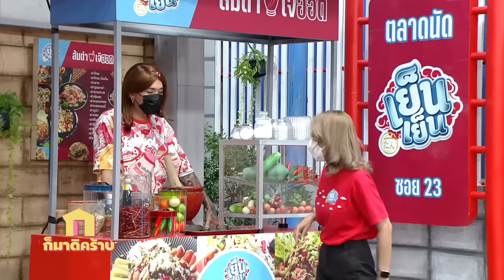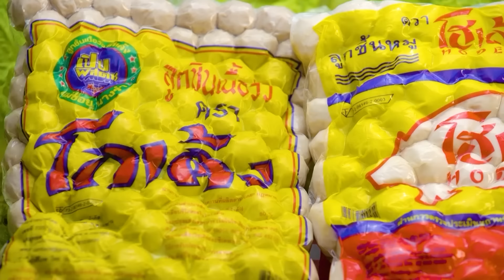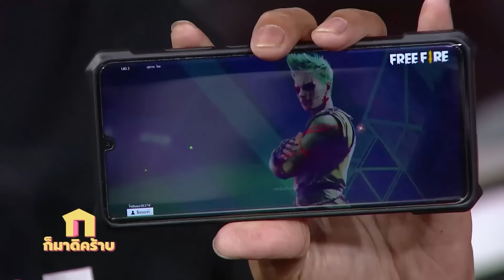ก็มาดิคร้าบ l EP. 54 l เก๋ ชลลดา l 10 เม.ย. 65 Full EP